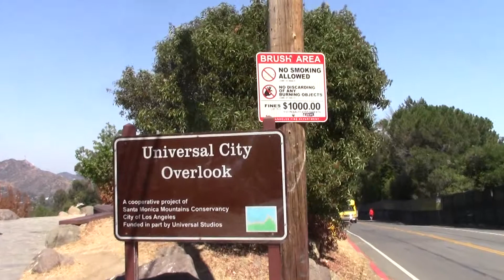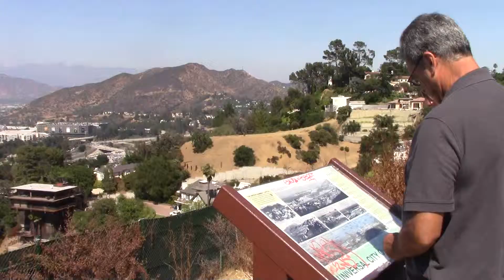Universal City Overlook, Mulholland Drive, Hollywood, Los Angeles, California, June 18, 2017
- Video impression of the Universal City Overlook on Mulholland Drive, Hollywood, Los Angeles, California, with images of U.S. 101 (Hollywood Freeway), the Comcast-NBCUniversal Building, and Universal Studios in the distance, Sunday afternoon, June 18, 2017.